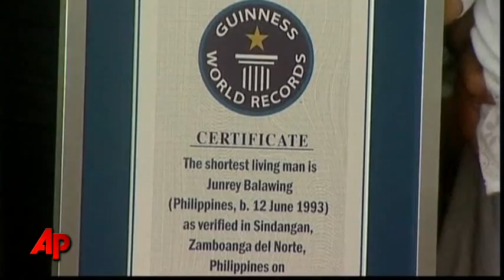Filipino Man Declared Shortest in the World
A poor Filipino blacksmith's son was declared the world's shortest man on his 18th birthday. Guinness World Records representative Craig Glenday said Junrey Balawing measured 23.5 inches tall. (June 13)